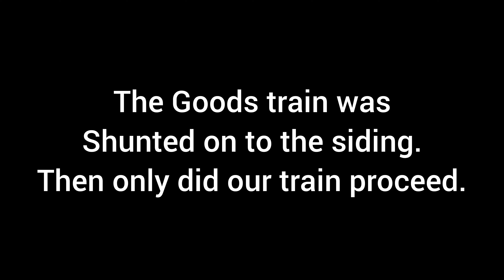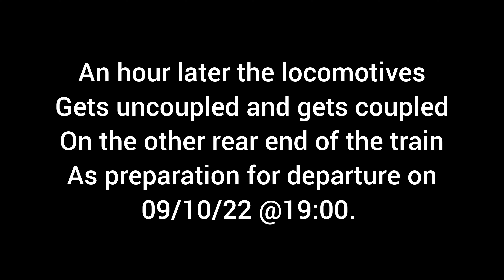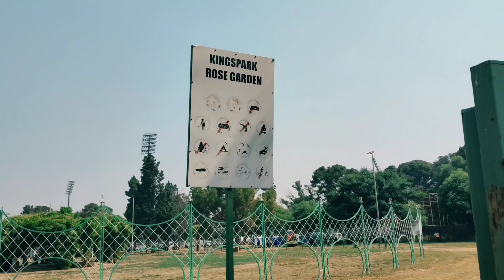Shosholoza Meyl "macufe Jazz festival train" Part three. the last lap to Bloemfontein. 07/10/22.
the macufe Jazz festival train Part three.